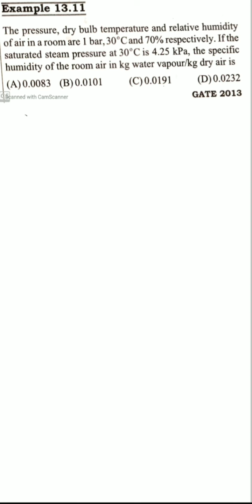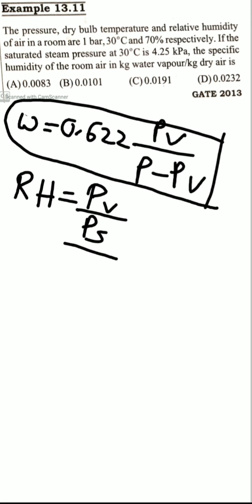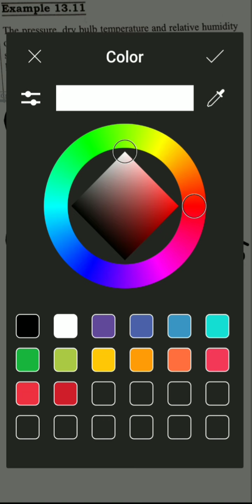RAC QUESTIONS GATE